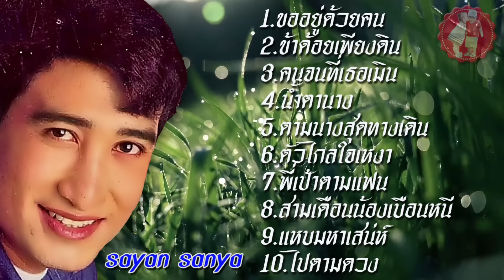สายัณห์ สัญญา ขออยู่ด้วยคน ข้าด้อยเพียงดิน คนจนที่เธอเมิน น้ำตานาง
1.ขออยู่ด้วยคน
2.ข้าด้อยเพียงดิน
3.คนจนที่เธอเมิน
4.น้ำตานาง
5.ตามนางสุดทางเดิน
6.ตัวไกลใจเหงา
7.พี่เป้าตามแฟน
8.สามเดือนน้องเบือนหนี
9.แหบมหาเสน่ห์
10.ไปตามดวง